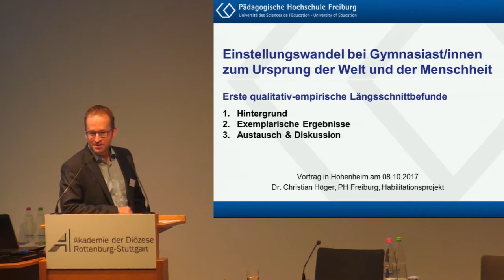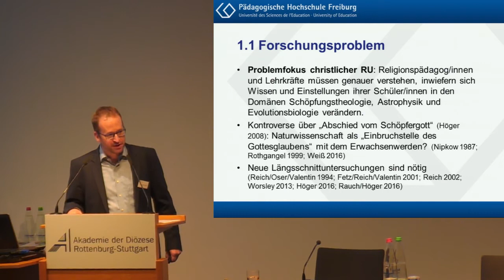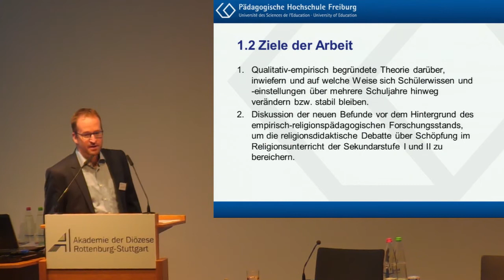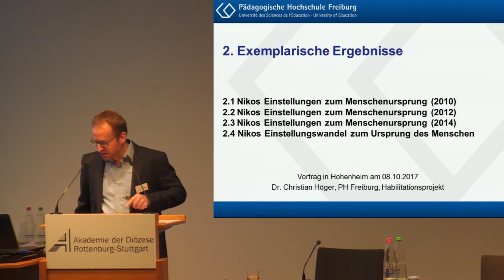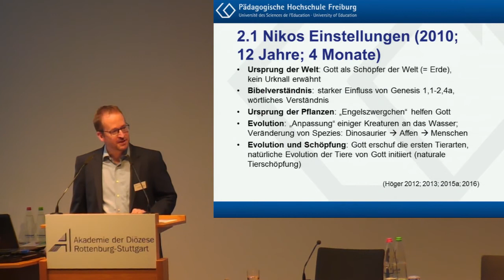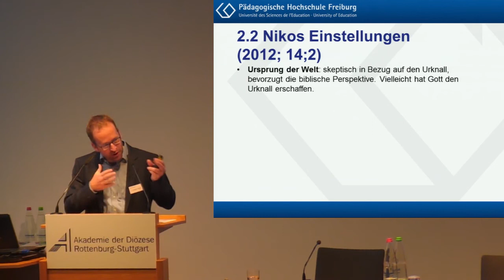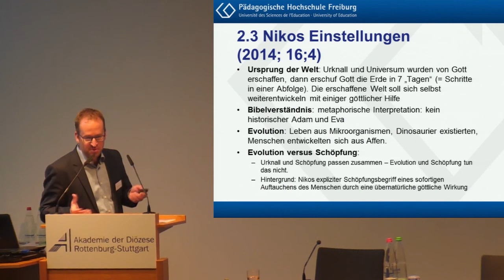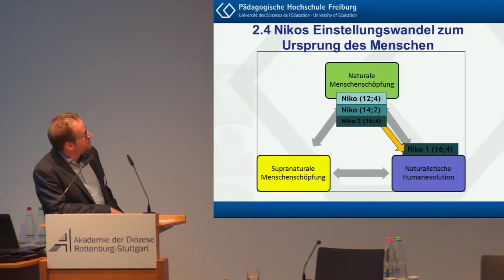Projekt Höger: Einstellungswandel bei GymnasiastInnen zum Ursprung der Welt und der Menschheit